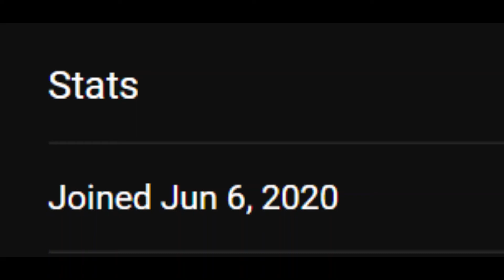2 YEARS ON YOUTUBE!!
party noises

⇨ Support and help me create better games by donating to my game!!
♡Social Media♡
•Discord if you wanna collab: ✷🌌🎀𝒜𝓃𝓉❁𝓇𝓃𝓉𝒽𝒾𝒶🎀🌌✷ # 8 9 2 1